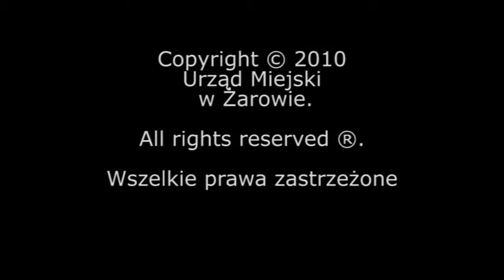XVIII WOŚP w Żarowie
Relacja z XVIII finału WOŚP w Żarowie